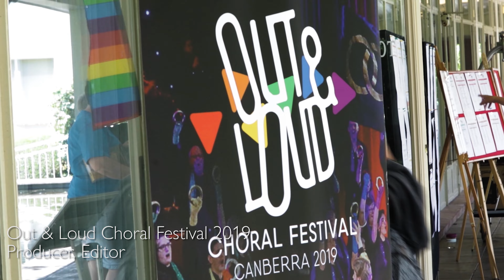Russell Nankervis - A Producer with Personality - Show Reel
My name is Russell Nankervis. In 2018 I completed an Advanced Diploma in Screen and Media at the Canberra Institute of Technology. My media studies have helped me to develop skills in all aspects of content creation – from script writing and pre-production to editing and post-production.

While my passion lies in front of the camera (e.g. hosting and presenting), my current career goal is to work in production or editing. I have a keen interest in content creation and story-telling, and thrive on the process of bringing ideas to life and overseeing projects from start to finish.